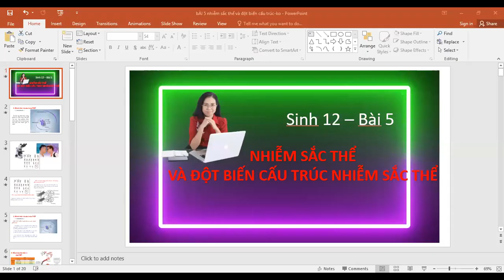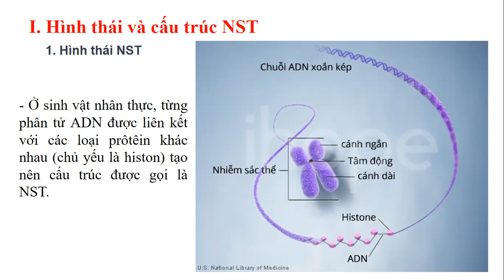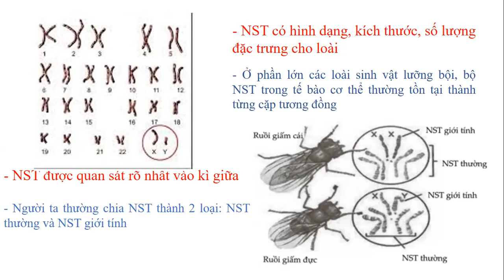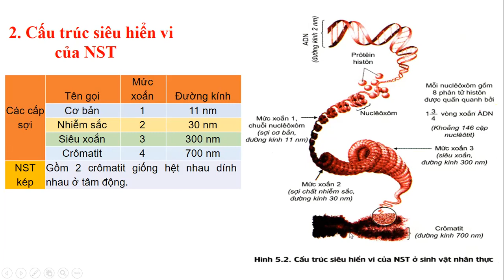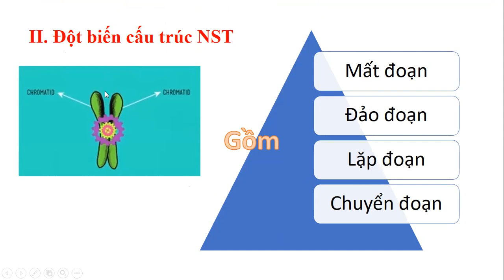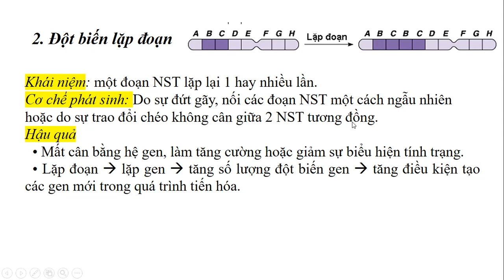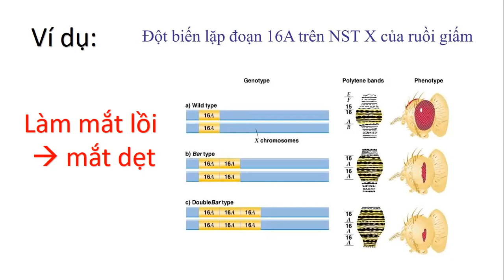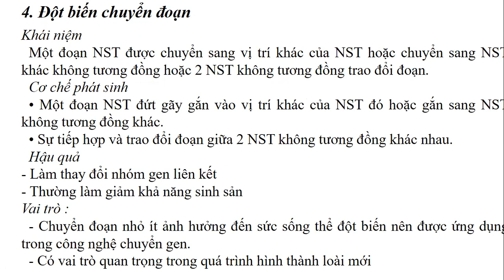Sinh 12-Bài 5-Nhiễm sắc thể và đột biến cấu trúc NST